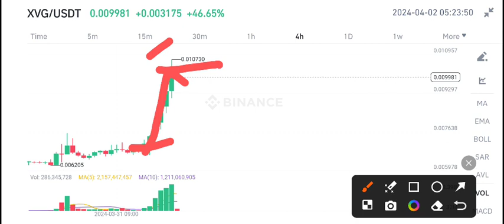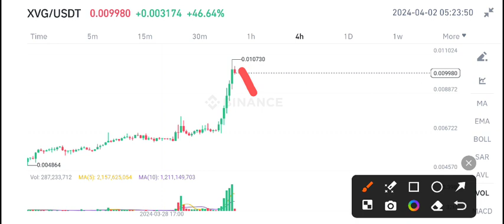XVG Coin Price Prediction! Verge XVG News Today